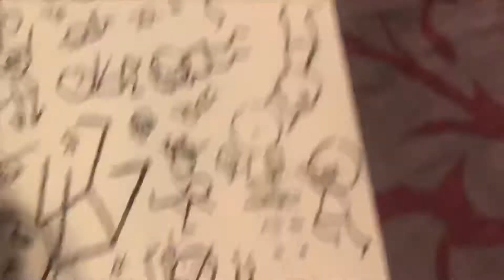People Rain speed inking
Original art by me.  Check my instagram